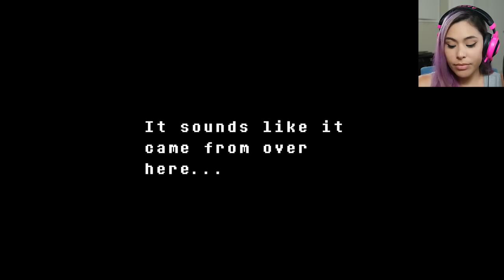SPOOKY GHOST TO THE RESCUE - Undertale - Part 7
We continue our journey in Undertale! I love all the monsters we have encountered so far and hope you all are enjoying this series!